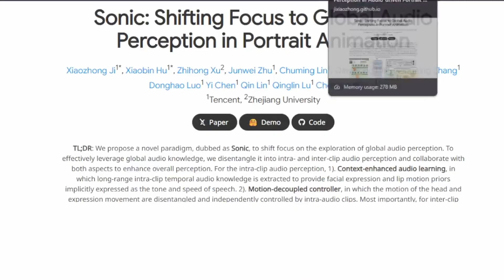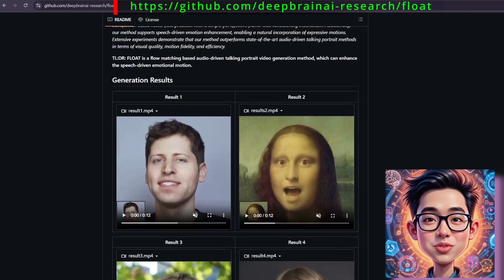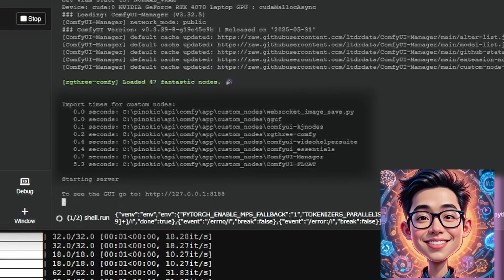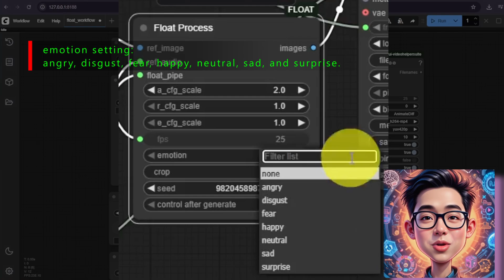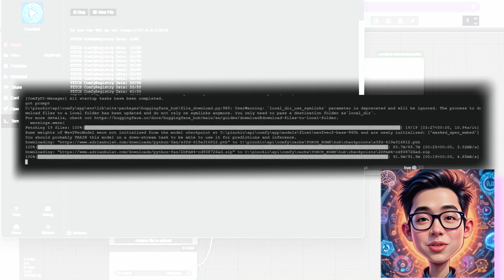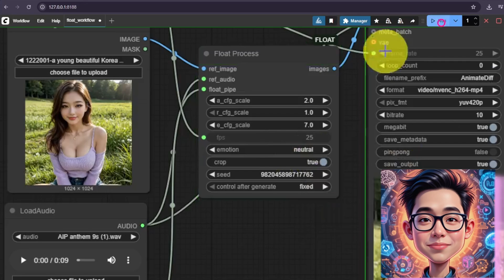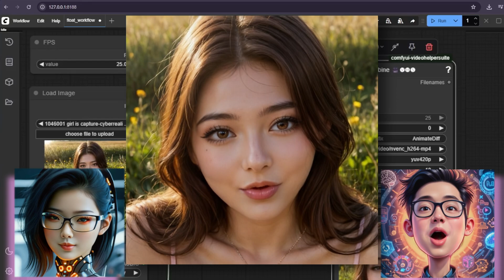🎭 Make ANY Image Talk with AI – “Float” Lip-Sync Tutorial for Free!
🎭 Make ANY Image Talk with AI (Even Mona Lisa!) – “Float” Lip-Sync Tutorial (Local, Fast, Free)
Transform static images into expressive talking avatars in seconds—no video needed! In this tutorial, we test Float, a revolutionary local AI tool that syncs lip movements & emotions to any audio file. Compare it to Sonic & Latent Sync and see why Float is faster, more emotional, and works on entry-level PCs!

• ComfyUI Install Guide: Making AI Avatars Talk - Perfect Lip Sync with ComfyUI & LatentSync for FREE! (Part 3)

💬 Which image would YOU animate? Mona Lisa? Your pet?)
00:00 - Video Overview
00:50 - What is Float - lip sync
02:21 - Demo Float - install ComfyUI
03:23 - Demo Float - Walkthrough and Testing
05:18 - Showcase results
06:16 - Demo Float - Emotions
07:09 - Wrap up Float!